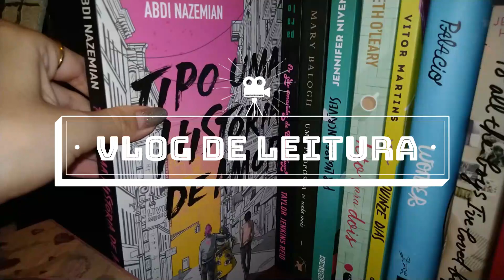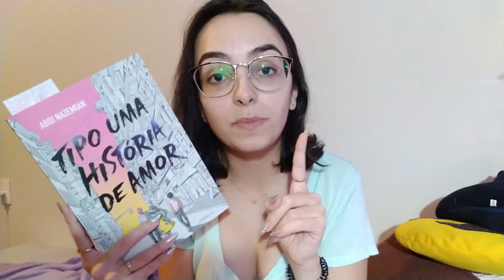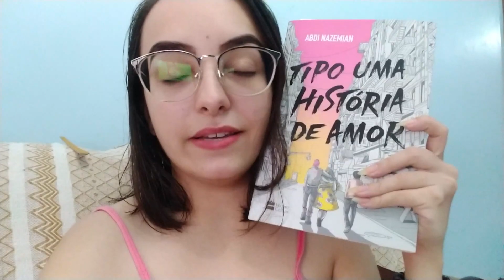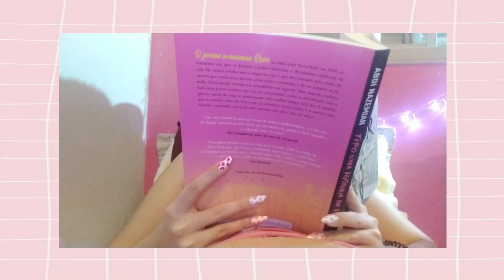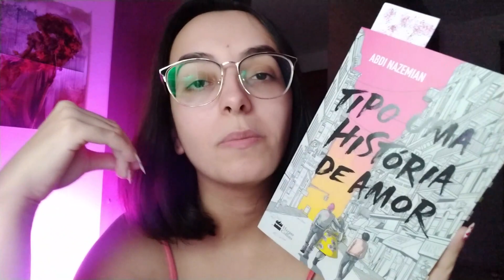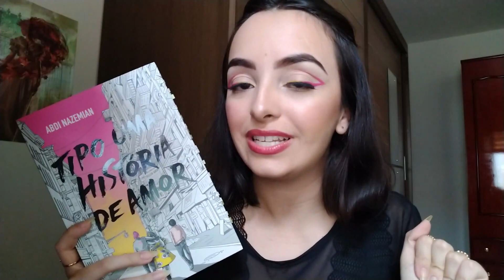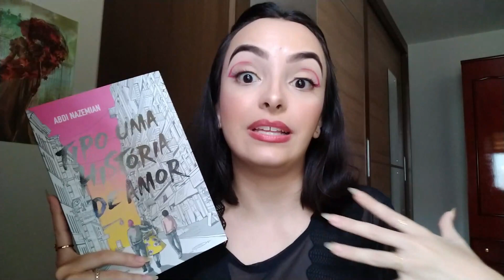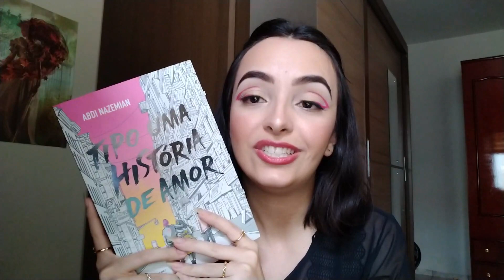Vlog de LEITURA: TIPO UMA HISTÓRIA DE AMOR #6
Nesse vlog de leitura de Tipo uma história de amor do Abdi Nazemian eu contei pra vocês sobre a história desse livro, minhas opiniões sobre, meus surtos e muito mais!
Link para a compra
Compre qualquer coisa usando meu link da Amazon e ajude o Dulce Vi